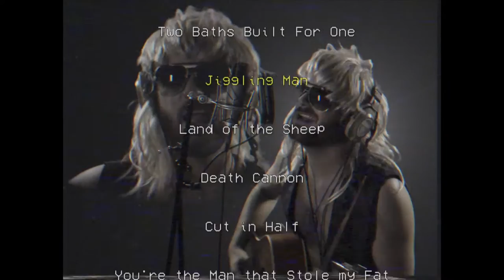Up Early at Night [episode 2] (feat. chef chet)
⏩It's the second episode of 'Up Early at Night'! This was a great episode we had the very talented Chef Chet! He even cooked us an award winning dish! Tune in this evening!!

👉Early at Night [episode 2] (feat. chef chet
👉episode 2] (feat. chef chet)
👉Night [episode 2] (feat. chef chet
👉at Night [episode 2] (feat. chef
👉Early at Night [episode 2] (feat.
👉Early at Night [episode 2] (feat. chef

🔥Subscirbe Here /@TheReelidiots